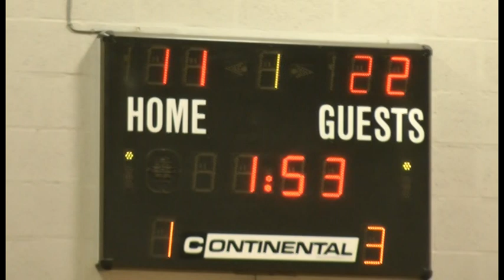Newcastle Eagles vs. Mersey Tigers 2012-2013 (Part 2)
This is the full second quarter of the game from the BBL Fixture on March 24th 2013.